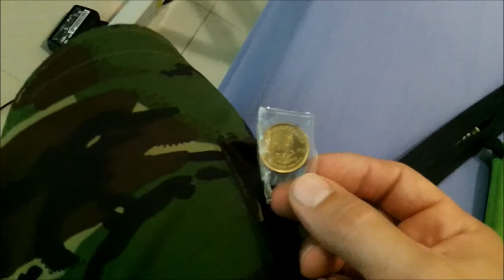Gold will not crash!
why I believe gold will not continue to fall in price